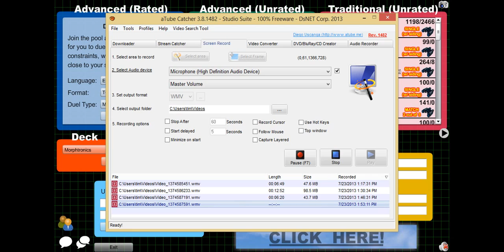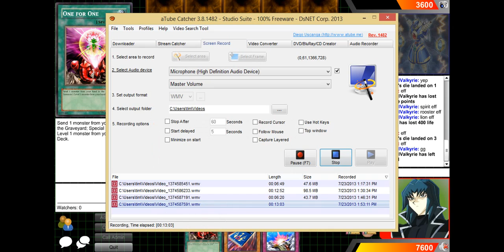MORPHTRONICS FTW!!! haha